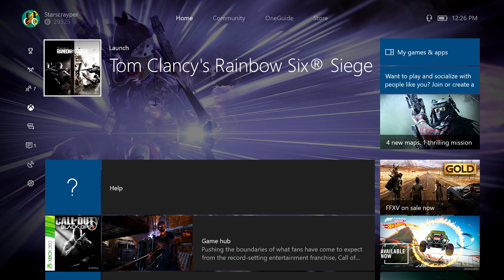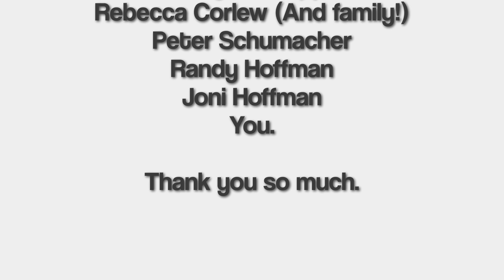Rainbow Six Siege - A Short Film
This short film was my final project in my A/V class at school. It will be the last item I turn in until I go into college and begin my summer for what seems like the time was due. This took weeks! I wrote the screenplay, made the guns, borrowed the outfits, found the location (thanks to Corlew!) et cetera!

I will do it again.

I

HAVE

DONE IT.

I HAVE DONE IT.
OH BOY I MADE A SHORT FILM.
IT TOOK HECKING WEEKS GUYS.
HECKING WEEKS.

SOME SONGS FROM RAINBOW SIX SIEGE
I do not own rainbow six siege, this is parody content.